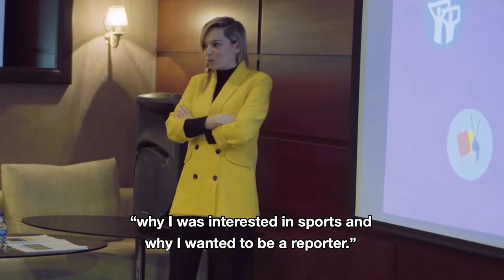HeForShe "Equal Together" - Fenerbahçe Internal Trainer İnci Peközer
“Our objective and intended message for the training is to ensure that everyone enjoys the same rights as individuals, regardless of their gender,” says İnci Peközer, news editor on Fenerbahçe TV.

HeForShe Turkey is working to ensure gender equality in sports through the ”Equal Together" project. Fenerbahçe Sports Club employees, athletes and technical team are provided with gender equality training.